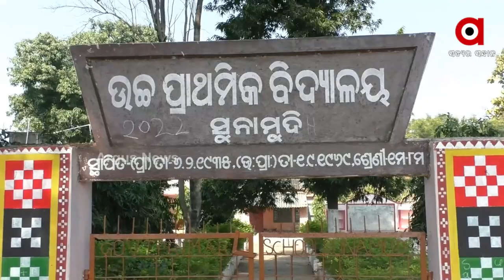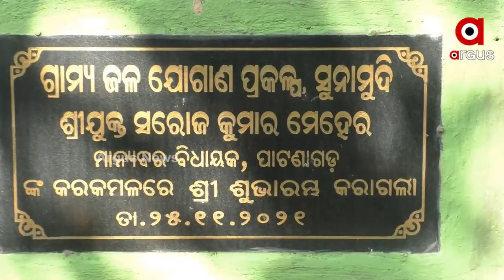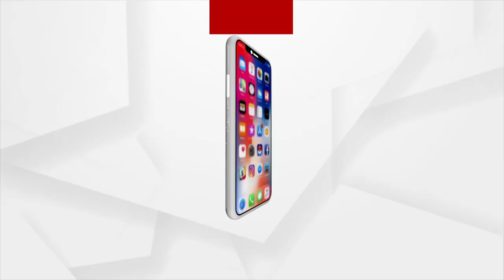ଜଳ ମୁନ୍ଦାଏ ଲାଗି ଡହଳ ବିକଳ ଜୀବନ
ରାଜ୍ୟ ସରକାର ପାନୀୟ ଜଳ ଯୋଗାଣ ପାଇ ଲକ୍ଷ ଲକ୍ଷ ଟଙ୍କା ଖର୍ଚ୍ଚ କରୁଥିଲେ ମଧ୍ୟ ଏହି ଯୋଜନା ଫେଲ ମାରିଛି । ଏଭଳି ଏକ ଘଟଣା ଦେଖିବାକୁ ମିଳିଛି ପାଟଣାଗଡ ବ୍ଲକ ଅନ୍ତର୍ଗତ ସୁନାମୁଦି ତଲିପଡାରେ । ପିଇବା ପାଣି ପାଇ ବହୁ ସମସ୍ୟା ଲାଗିରହିଛି ।